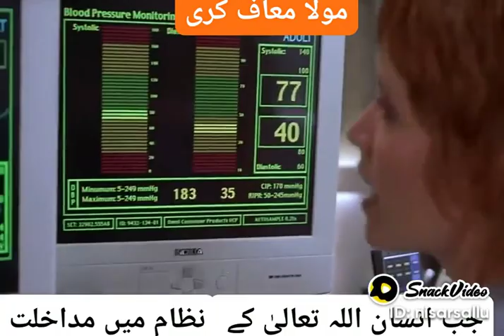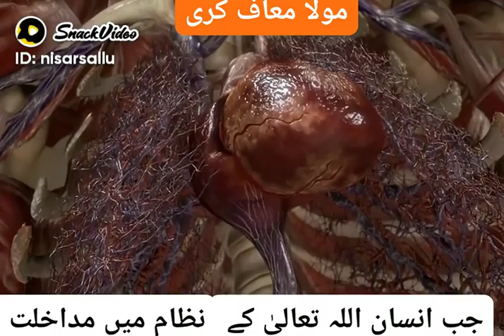movie clipe......year like kar dia karo subscribe bhi take hum achi vedio aap tak share karte rahen